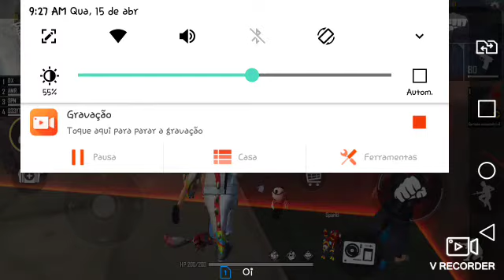Essa partida foi mais ou menos